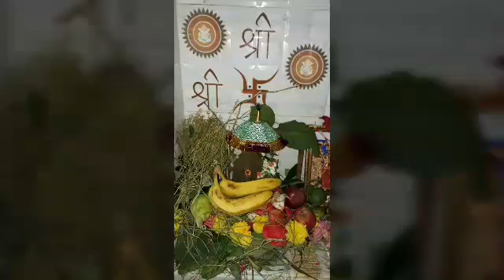pooja room 3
Pooja room